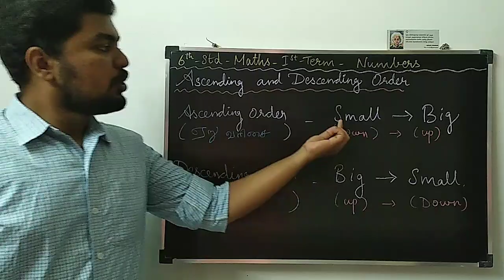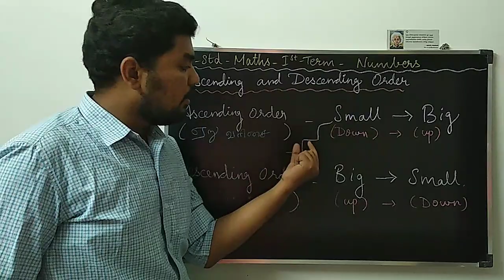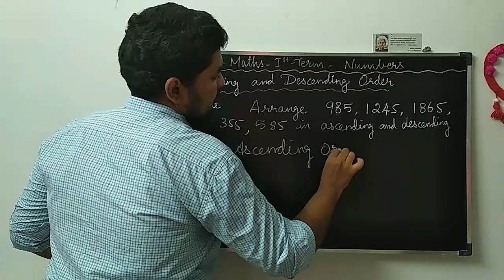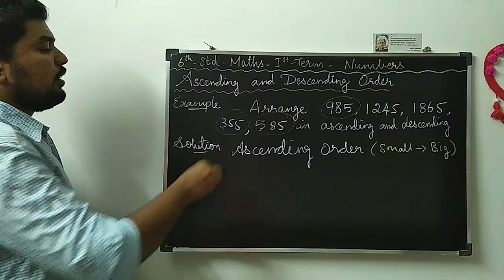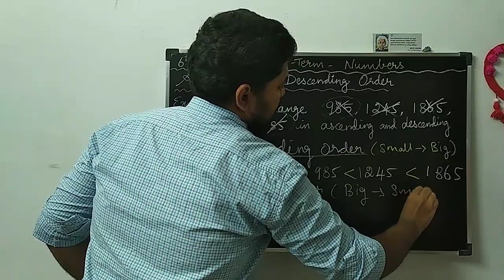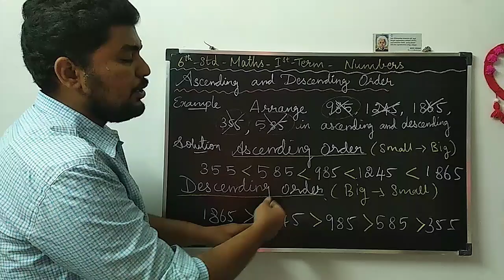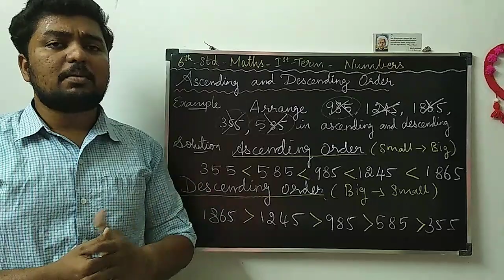Ascending and Descending Order - 6th std - Maths - 1st term - Numbers